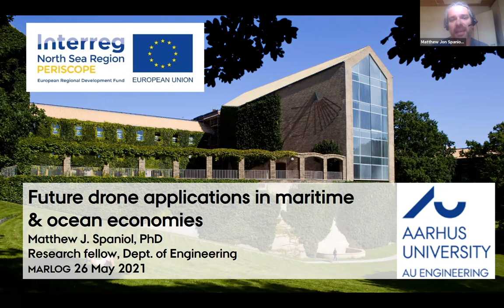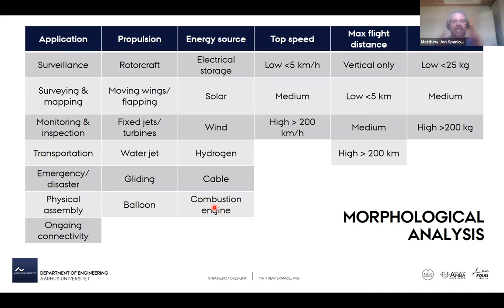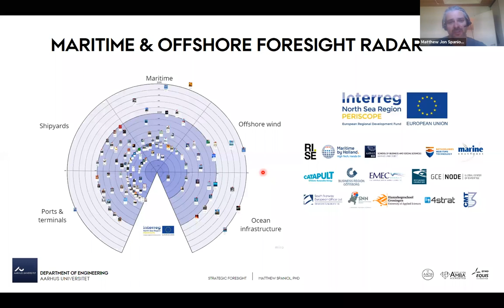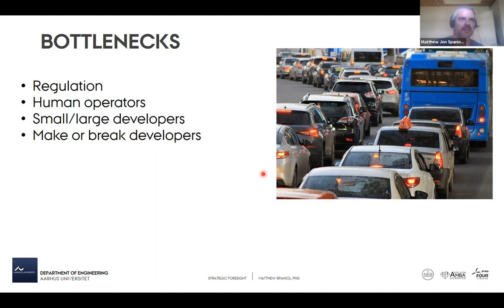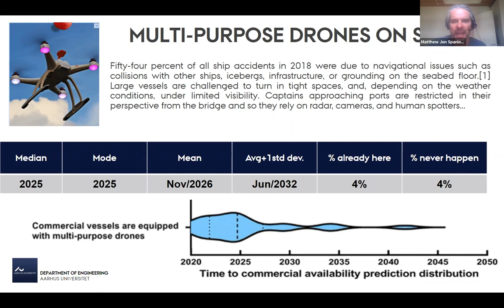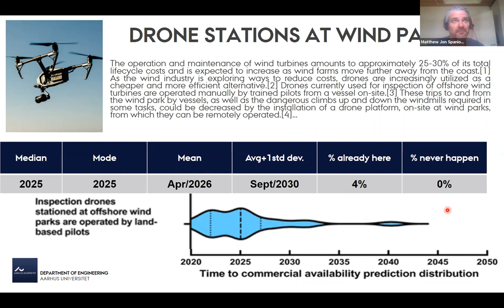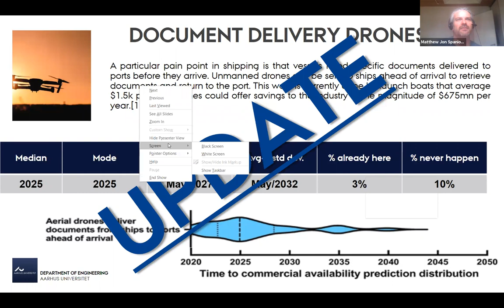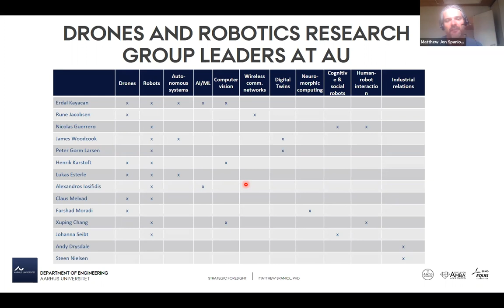Future drone applications in maritime presented by Matthew Spaniol from Aarhus University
This video showcases future applications for aerial drones in maritime, offshore, and ocean economies presented by presented by Matthew Spaniol from Aarhus University. So, what will future drone applications located at shipyards, onboard ships, and at ports look like?